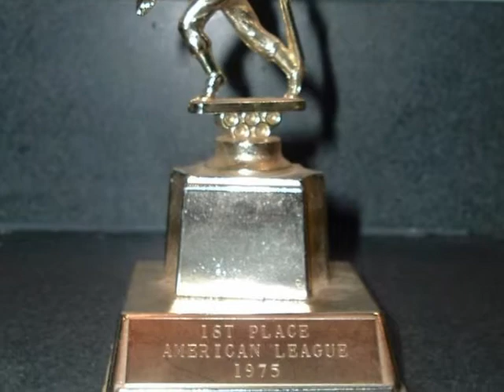y is for youth baseball, remixed